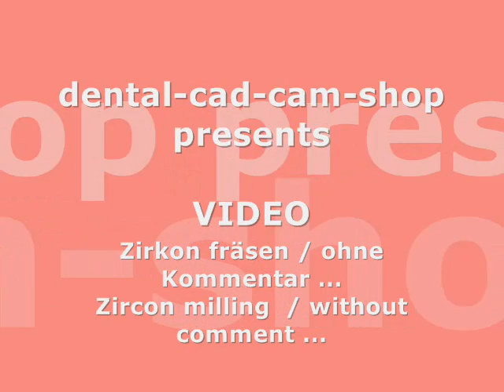Zirkon Zircon milling CAD CAM Dental cnc Zirconium bridge teeth 4-axis 5 indexer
DentaCAM+ is a completely „open CAM-System, which was developed on the basis of world wide leading three-axis and five-axis processing software PowerMILL. High efficiency, speed, precision and time saving  these are the characteristics for which the strategies developed for PowerMILL are famous for.

Info: Wir führen auch Fräser und Gravierwerkzeuge in unserem Sortiment, die eine hohe Standzeit auch beim Fräsen von Messing oder sogar Titan aufweisen und top Oberflächen produzieren